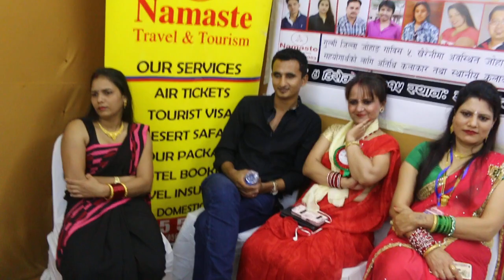Dali Dalima Ho Dalima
डाली डालीमा हो डालीमा...
गुल्मी सेवा समाज युएईको आयोजनामा “सहयोगार्थ सांस्कृतिक कार्यक्रम”
को अवसरमा नृत्य गर्दै: सुमित्रा आचार्य
स्थान: इम्पिरियल सुईट होटल, दुबई, युएई
छायांकन तथा सम्पादन: लालबहादुर ढेंगा